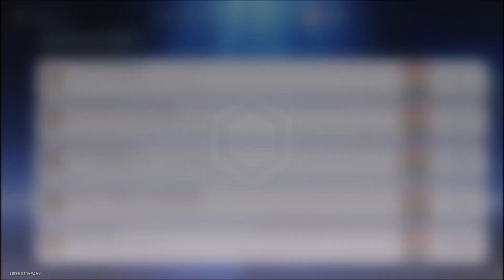Honkai: Star Rail - Achievement - Free For Today: Open Up General Exhibition Area Of The Museum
Honkai: Star Rail Guide
Series: The Memories We Share
Achievement: Free For Today
Goal: Open up the general exhibition area of the Belobog History and Culture Museum